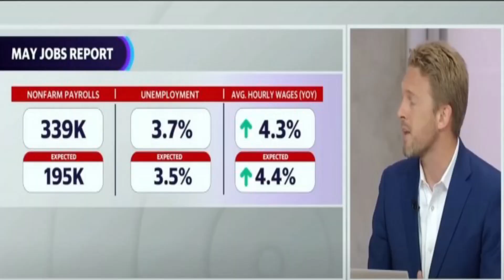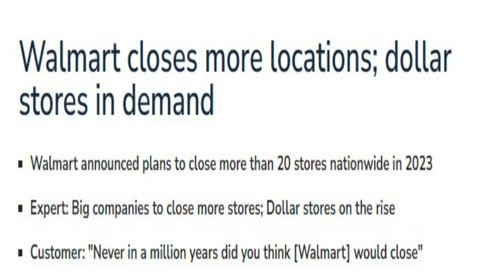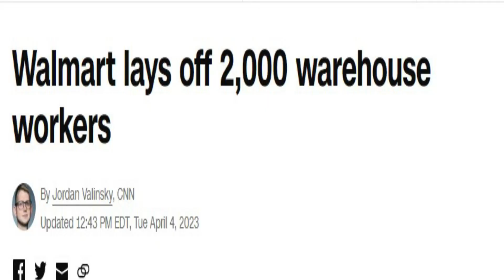أسواق والمارت الأمريكية على وشك تغيير كبير